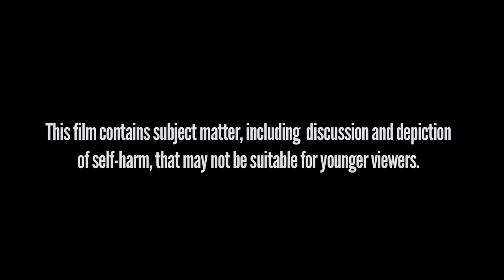Trevor FamilyNight Web